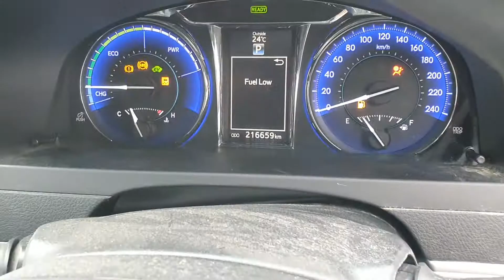10012 CAMRY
2016 TOYOTA CAMRY 2.5L HYBRID STOCK# 10012